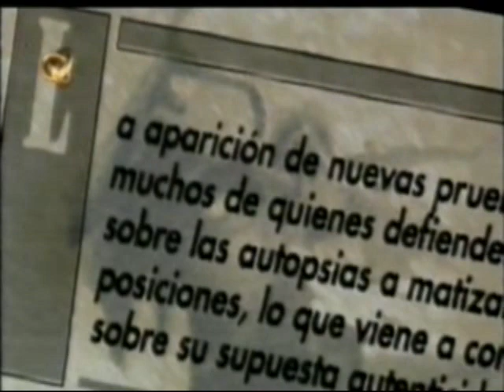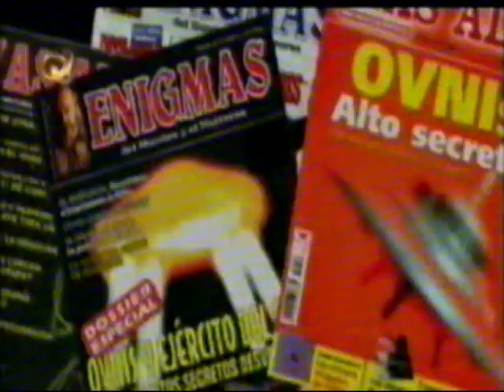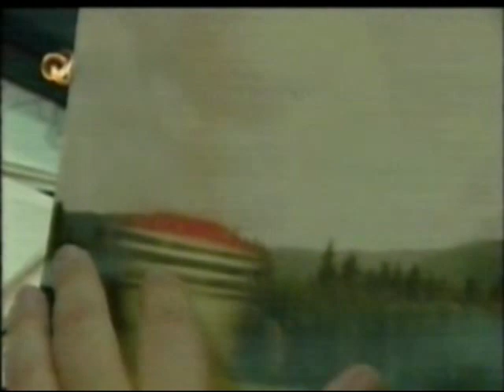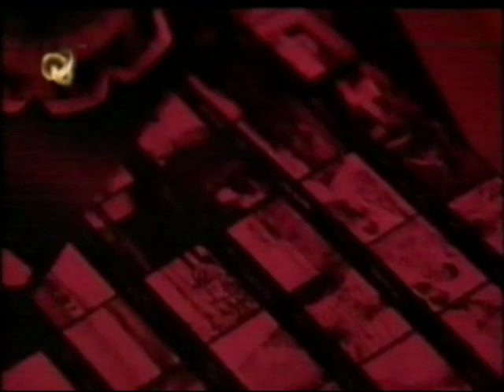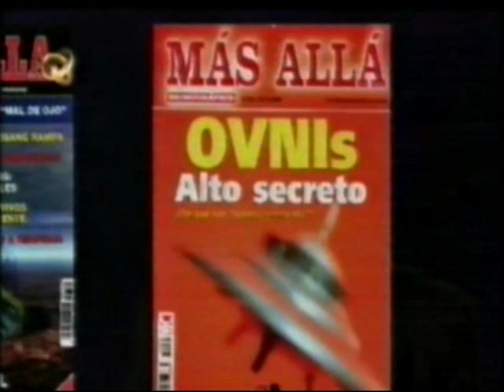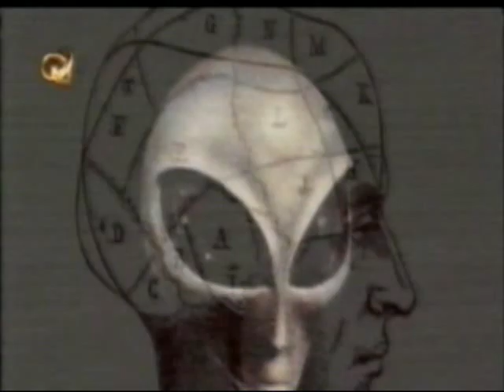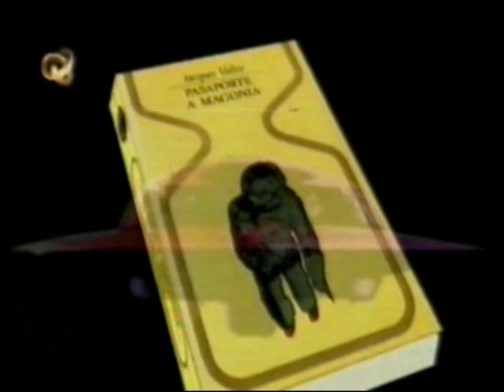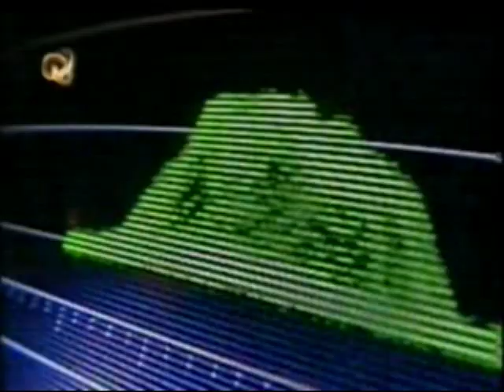Ovnis,verdades y mentiras